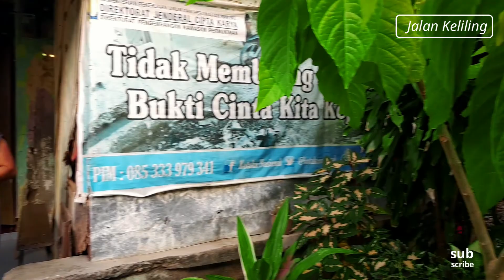Jalan Keliling 2022 | Fatubesi Part 8 - Tahukah Cerita Batu Besi❗❓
Jalan Keliling hari ini masih di kelurahan Fatubesi.